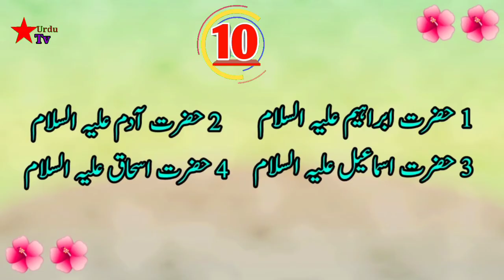Vo Kon see nabi han jin ka kafan asman see aya tha/Urdu answers questions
Urdu answer question and general knowledge

Islamic answer question.